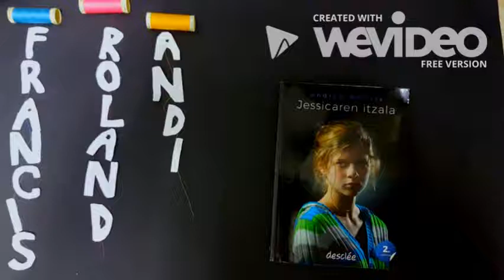JESSICAREN ITZALA Booktrailer - Jakintza - GU